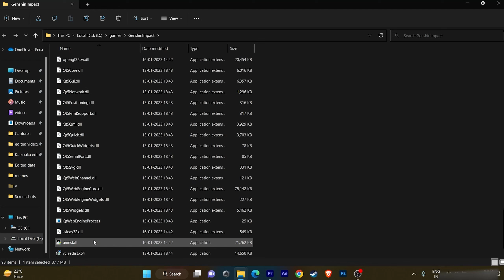My Yelan Pulls were INSANE !!!!!!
Intro clip : Character demo trailer Yelan - Genshin Impact